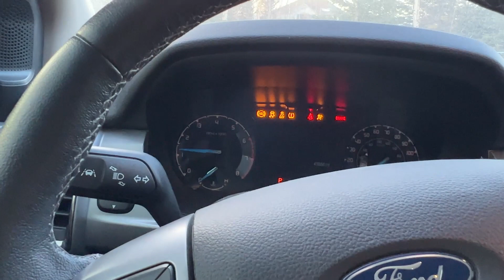Its pretty crazy how life changes